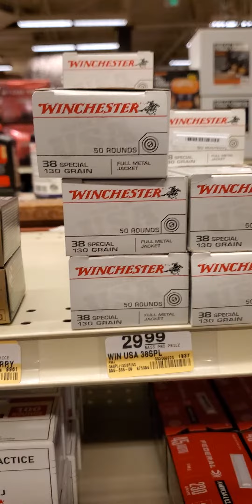ANOTHER WAY TO TRASH THE 2A